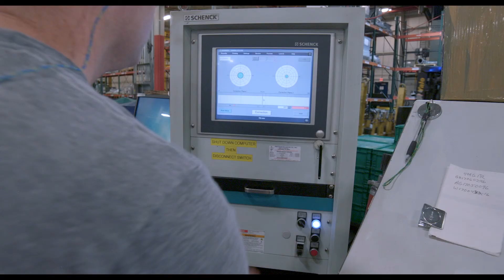Inside GE Transportation's Brilliant Manufacturing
Join us behind-the-scenes at the GE Transportation Brilliant Manufacturing facility in Grove City, PA.